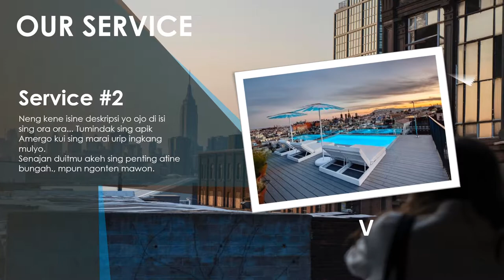Jasa Video Promosi Produk dan jasa terbaik, Harga murah, Berkualitas, Harga pembuatan video iklan mu